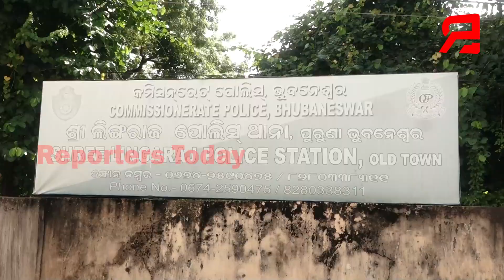କେକ୍ ସପରୁ ଚୋରି କଲା , ମୋବାଇଲ ବି ନେଇଗଲା, କିନ୍ତୁ ସେହି ମୋବାଇଲ ଚୋରକୁ ଧରାପକାଇଲା